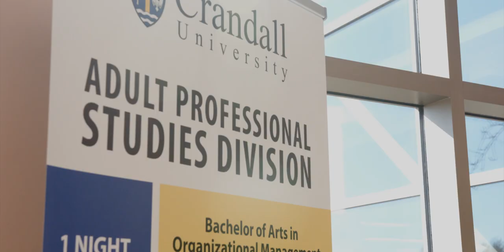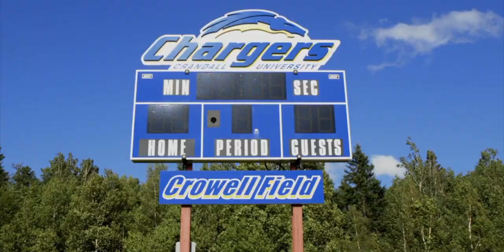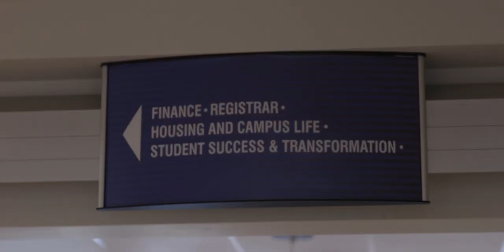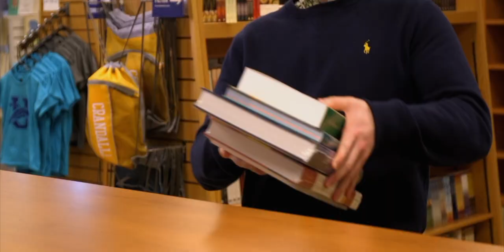Here and Now, 70 Years Later - Crandall University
After 70 years of education a lot has changed, but at the core, Crandall University continues to pursue excellence in education and models the integration of faith and higher learning.

Crandall University is Atlantic Canada’s leading Liberal Arts University rooted in the Christian Faith, serving domestic and international students with undergraduate programs in Arts, Business Administration, Science, and Education, and graduate programs in Education and Organizational Management. or call 1‑ .

Soundtrack:
"Endless Bliss"
Written By
S.L.J. Kalmeijer
Performed By
Sounds Like Sander
Produced By
Sounds Like Sander

Licensed for use through SoundStripe.com